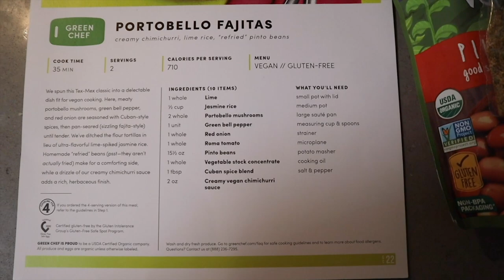First Look at the Baby Bump & First Orangetheory Fitness Class! | Home Vlog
Rise and shine! Peter wakes up super early to take his first ever Orangetheory Fitness class. It is a success! Jamesie fights his naps but Christmas movies help. Sarah gives the low down on Evie's vet visit and cooks some delicious plant based fajitas for dinner! James is super cute before bed, and we chat fitness and give a first look at Sarah's baby bump.